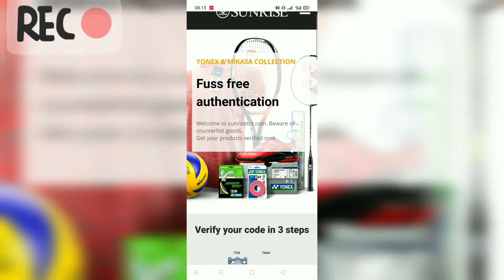Wow !!! Murah Banget 48K Dapat 2 Pasang Kaos Kaki Badminton Yonex Original || Review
Wow !!! Murah Banget 48k dapat 2 pasang Kaos kaki badminton Yonex original

Link pembelian
kaoskaki yonex

Spesifikasi
Kaos kaki
Yonex
SSSB-100103CM-S

- 100% Original
- Made in Taiwan
- Tru dry technology
- Anti Bacterial
- Cocok untuk badminton

Salam bulutangkis
Yogiardiansyah

kaoskaki badminton
kaos kaki badminton
kaos kaki badminton yonex
kaos kaki badminton panjang
kaos kaki badminton tebal
kaos kaki badminton rs
kaos kaki badminton lining
kaos kaki badminton original
kaos kaki badminton murah
kaos kaki badminton avo
kaos badminton adidas
kaos badminton anak
kaos badminton indonesia
kaos badminton
kaos badminton original
kaos badminton victor
kaos badminton yonex
kaos kaki badminton flypower
kaos badminton fleet
kaos badminton flypower
grosir kaos kaki badminton
kaos badminton jepang
harga kaos kaki badminton
jual kaos kaki badminton
kaos badminton lining
kaos kaki badminton murah shopee
kaos badminton hitam
kaos badminton lucu
kaos kaki panjang bulutangkis
kaos badminton timnas indonesia
kaos badminton polos
kaos badminton rs
kaos badminton shopee
kaos badminton setelan
kaos badminton victor original
kaos badminton victor terbaru
kaos badminton wanita
kaos badminton warna pink
kaos kaki yonex
kaos badminton yonex import